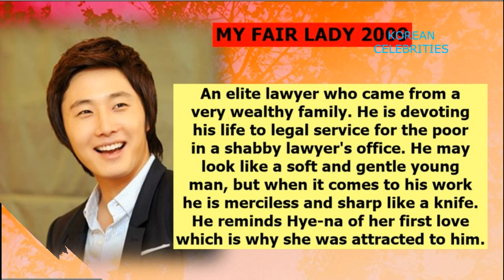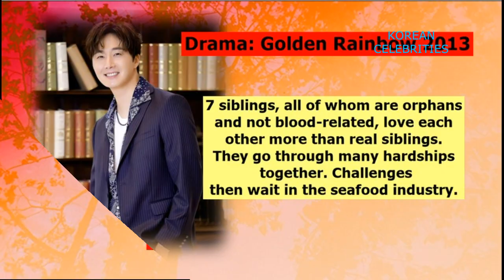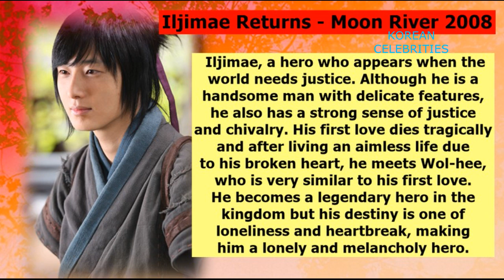Jung Il Woo (정일우) CLOSE UP AND ALL THE ACTRESS HE LOVED